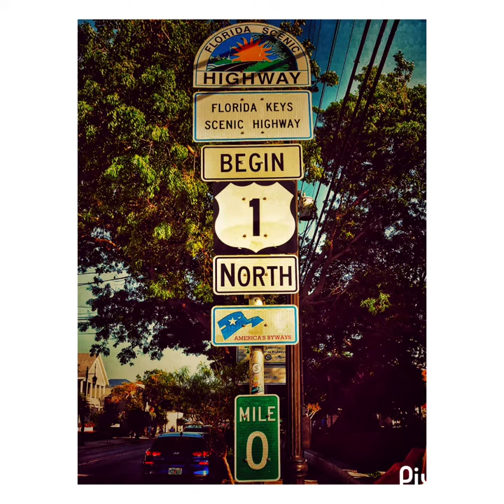Miami, Key west, Florida snap photos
Miami, Key west in Florida

All photos were taken by Jae Sung, Lee